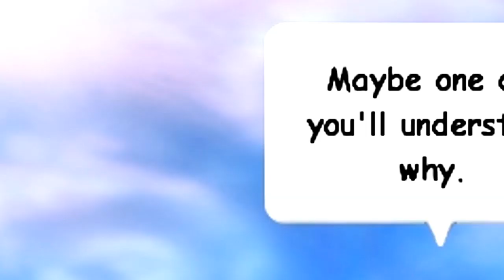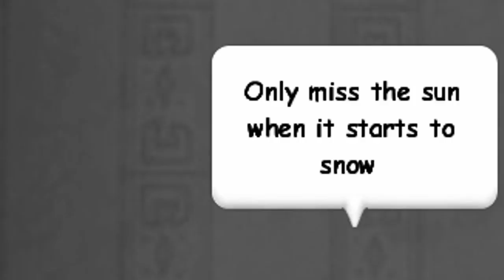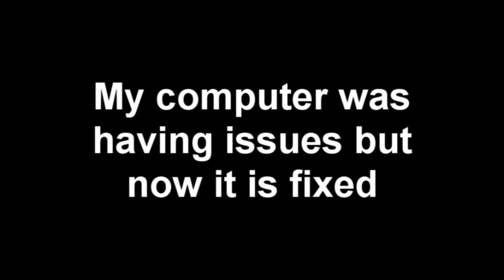Let Her Go-Wizard101 Music Video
The song is by Passenger. I would appreciate it greatly if you left a like on the video :)